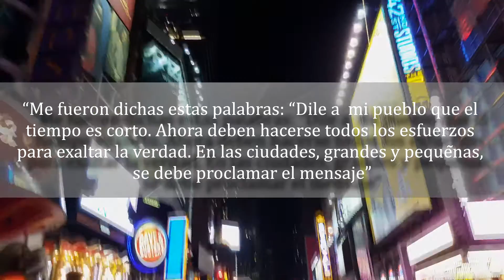NY Esperanza para las grandes ciudades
El pastor Daniel Recuenco, Evangelista y Director de Misión Global de la Asociación Metropolitana de Chile, nos comparte un breve pero profundo mensaje de la "MISION PARA LAS GRANDES CIUDADES".
Recuerda ser parte de este gran movimiento que Dios está levantando para terminar de predicar el mensaje del regreso de Jesús en las grandes ciudades.